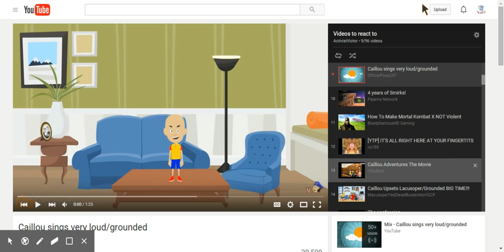ActivistVictor reacts to "Caillou sings very loud/grounded"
SO many laws of physics broken, so little time..